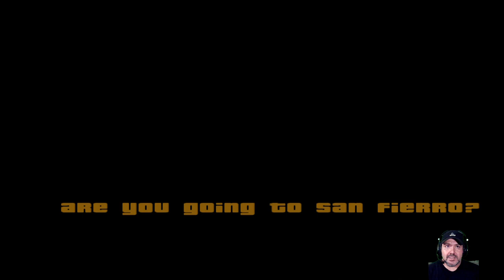GTA : San Andreas ( Livestream ) Groove Street \ For Life \ Bey Bey!!!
My name is ClubHead . I stream all kinds of  video Games.. I love to make livestream videos of  Rockstar Games and other Games. I love Gaming and do vlogs as well . If you enjoyed my videos.👍